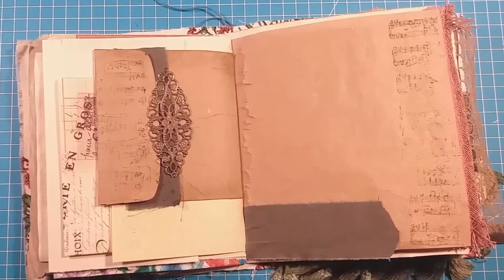Let´s Decorate 10 JOURNAL INSPIRATION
some more inspiration... let´s decorate the next journal page and have fun!